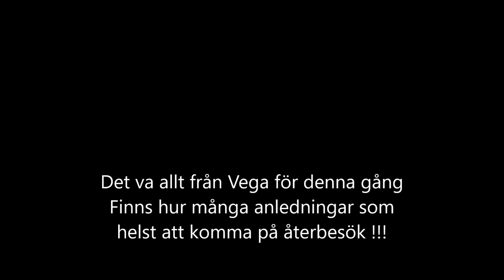Speedwaysnack 089 - Kim Nilsson del 3 av 3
Avsnitt #89 eller del 3 (3) av Hemma Hos Kim Nilsson. Kim berättar lite om hur det är att köra utomlands och sin egen framtid innan vi avslutar med 5 snabba.

Nästa vecka ser det ut som om det blir ett uppehåll igen för att veckan därpå landa i Värmländska Hagfors.